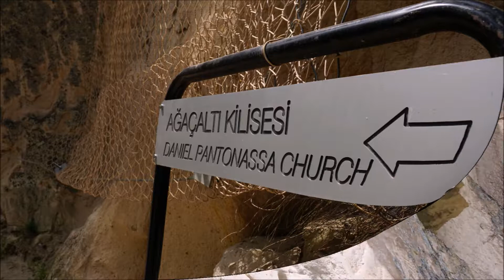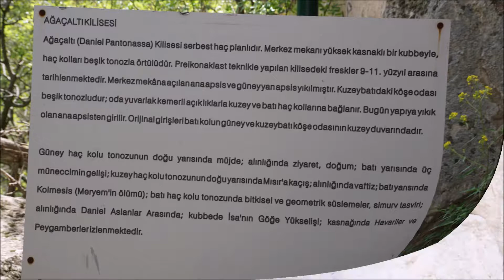Ihlara Vadisi ( Valley ) in Aksaray-Türkiye